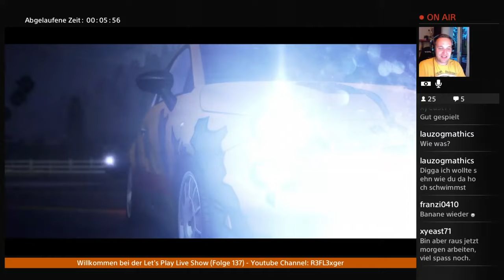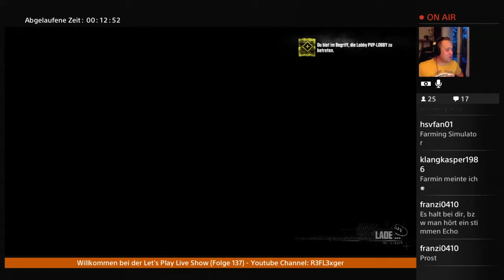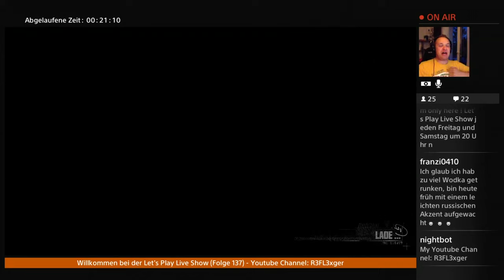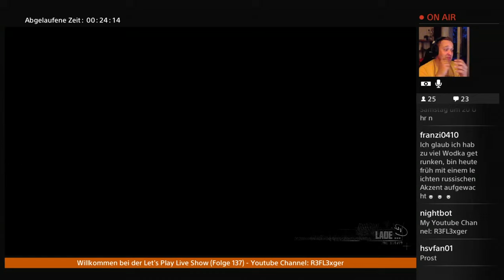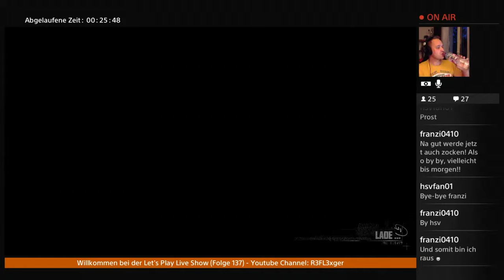Let's Play Together The Crew(2.0)#1 Was bedeutet FS?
The Crew LPT Runde 2 noch mal zum anschauen , viel spaß euch dabei !!